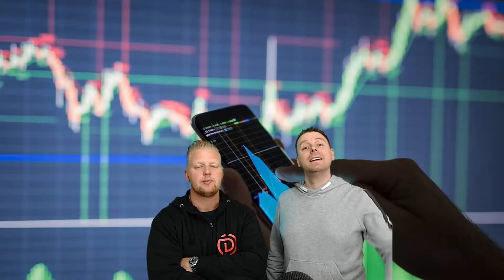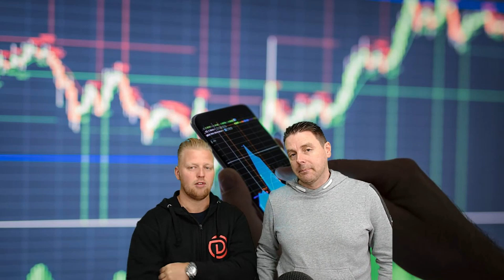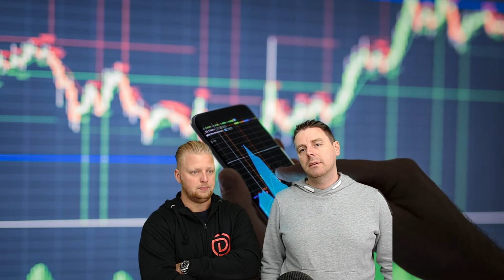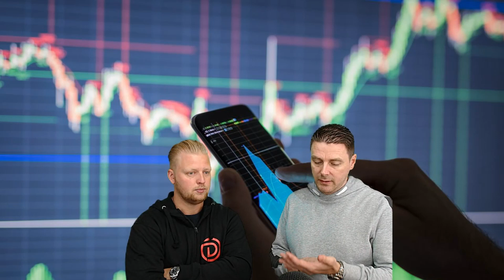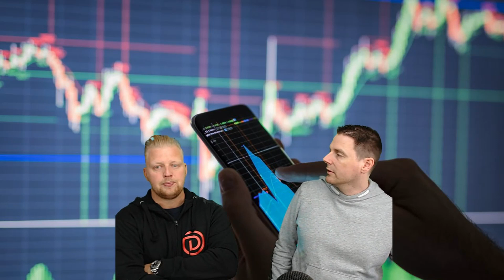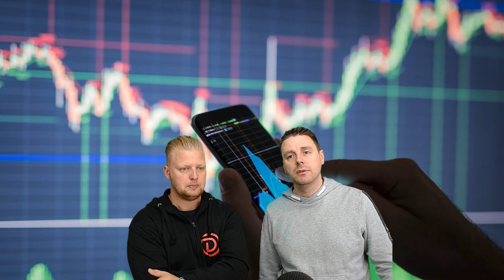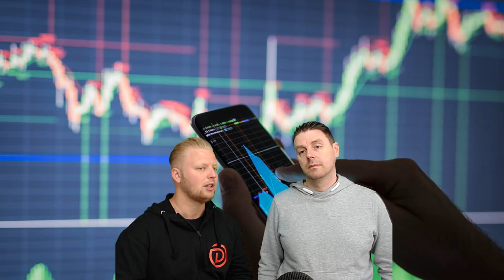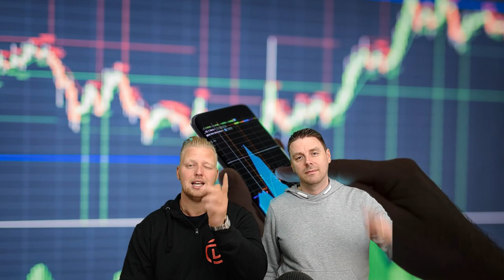🤔Wat is de Beste Strategie voor Cryptocurrency? | Doopie Cash